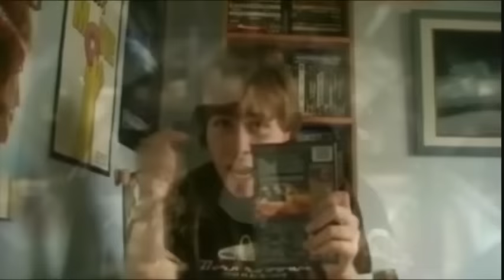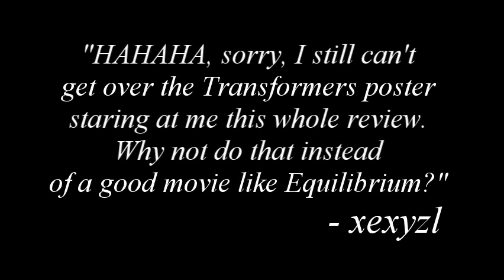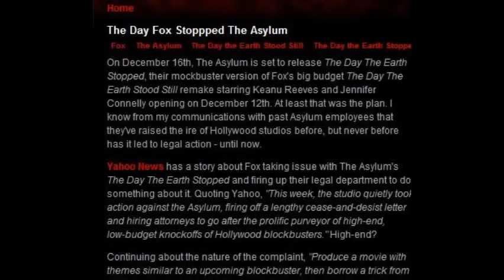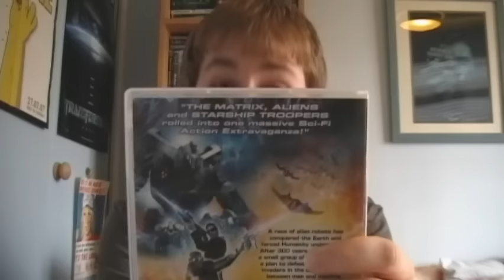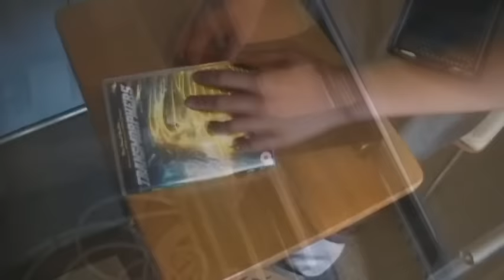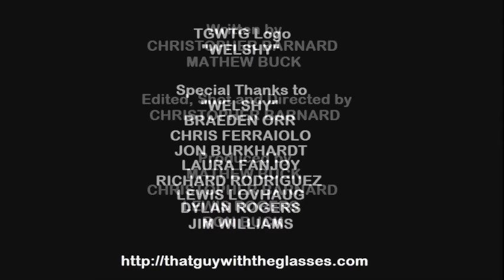Bad Movie Beatdown: Transmorphers (REVIEW)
=Originally posted July 9th, 2009; Theme replaced for YouTube=
Film Brain rolls out and terminates the infamous rip-off from The Asylum!